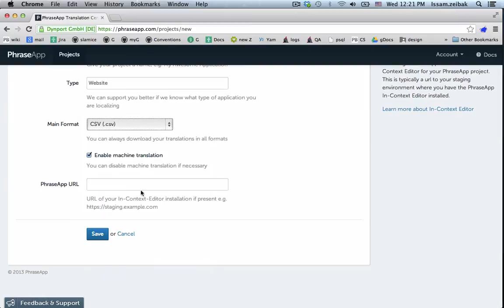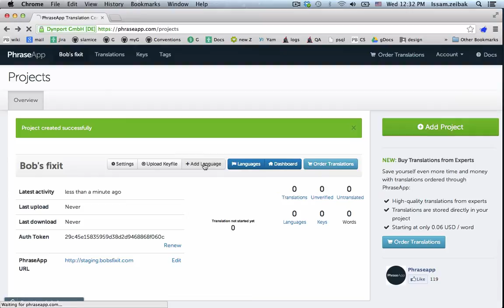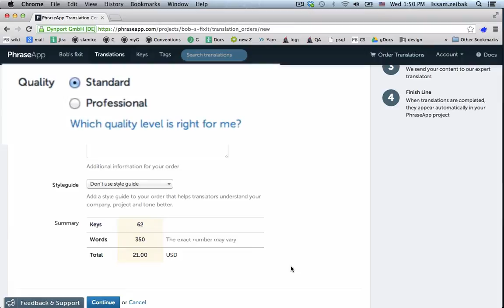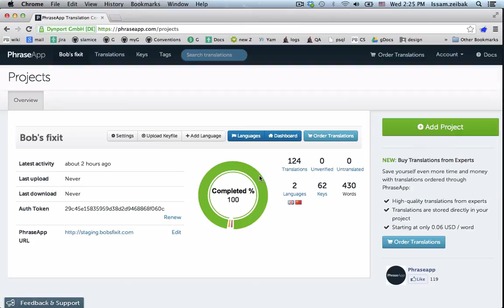Gengo PhraseApp integration tutorial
Gengo — Professional Translation Services

Here, we walk you through how to order Gengo-translated content within PhraseApp. PhraseApp offers unique translation management software for websites, desktop apps, and mobile apps.